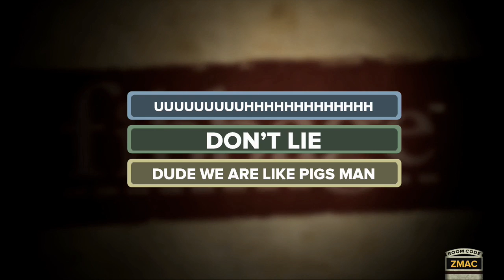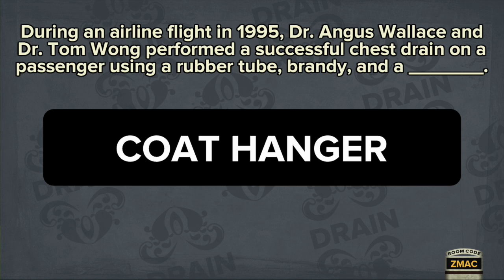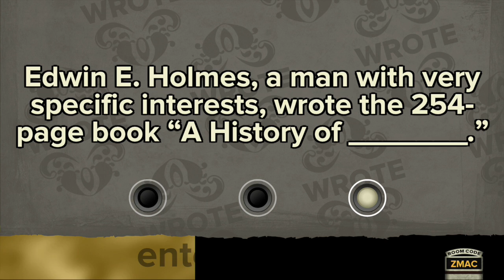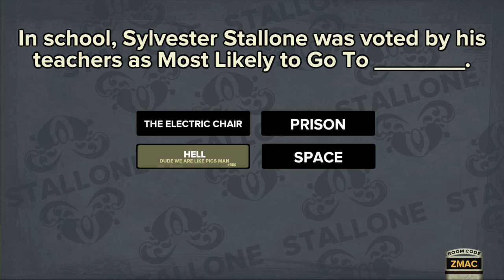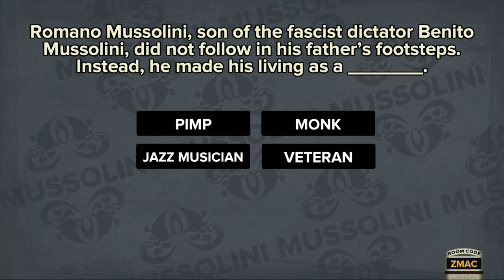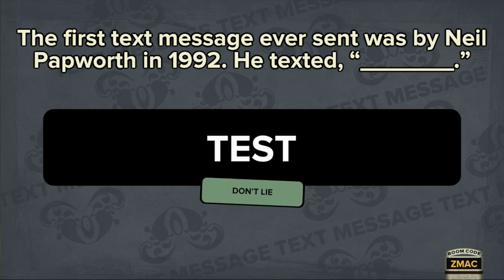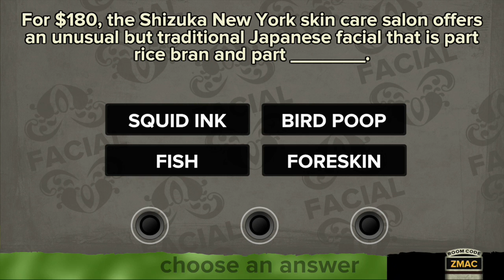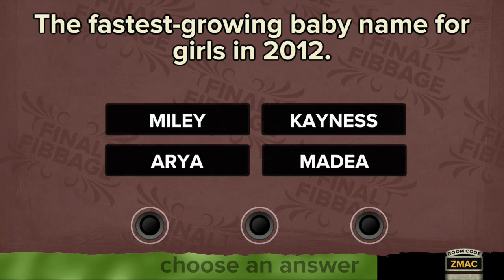Let's Play Fibbage - Game 7: Bird Poop Facial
Oh Japan! XD! Don't ever change!

Hey! We will be taking a pause on Alien, we will be back on Wed with a new scary LP! So check that out. If you want more Alien, let us know! Enjoy FIBBAGE!

The boys of Glitch Gasm play the lying, bluffing, fib-till-you win party game, Fibbage, from the makers of You Don't Know Jack. Who's the best liar of the bunch? It's a hilarious and intense battle to the death (not really, I'm lying) to come out on top, that you won't want to miss!

GlitchGasm is:

Kinkoman1337 (Clayton)
PTK123 (Jasper)
DylanCorona (Dylan)